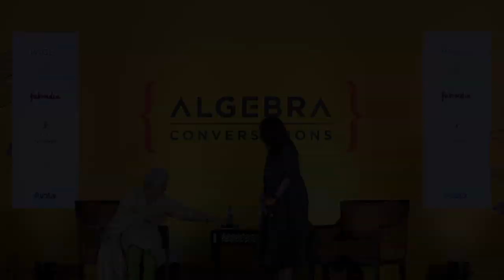Algebra: Nafisa Ali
Nafisa Ali with Payal Puri at Algebra The Arts & Ideas Club, Chennai on dated 17-November-19 at The Leela Palace Chennai